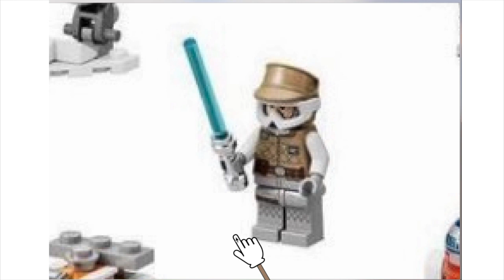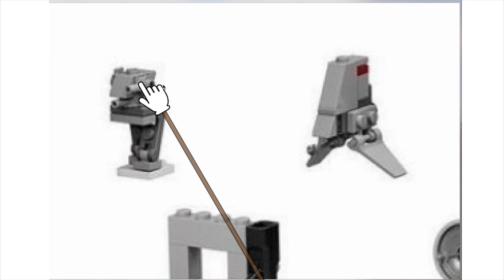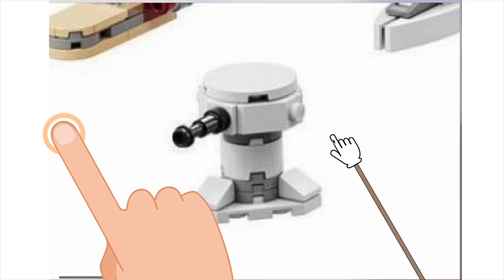【ルークとクローンも】もうすぐ！2022 アドベントカレンダー レゴスターウォーズ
販売&予約ページ 2022年8/1 公式発売予定
◆ AT-TE 75337
◆オビ＝ワン・ケノービのジェダイ・スターファイター™ 75333
◆オビ＝ワン・ケノービ™ ＆ ダース・ベイダー™40547

2022年発売噂
◆AT-ST 75332  / 4000円 / 87ピース
2022年 秋発売噂
◆UCSレイザークレスト / 75331 / 69000円
◆アドベンドカレンダー  75340 / 4600円

◆リバブリック ファイタータンク  75342
◆デス・スター™ トレンチ・ラン 75329
◆デス・スター™ トラッシュ・コンパクター 75339
◆惑星ダゴバ™ ジェダイ™のトレーニング 75330

◆マンダロリアン N-1スターファイター 75325 / 8480円 411ピース 6月発売